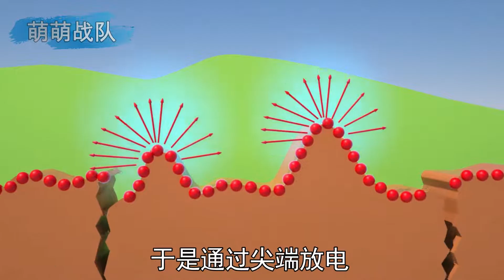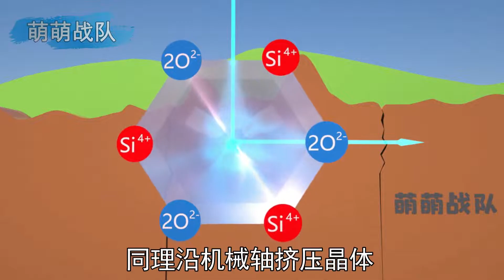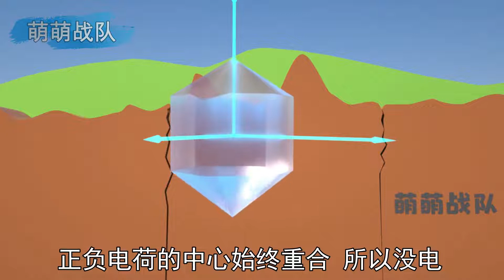土耳其7.7级地震，地面惊现强烈闪光，诡异的地光是如何形成的？【萌萌战队】